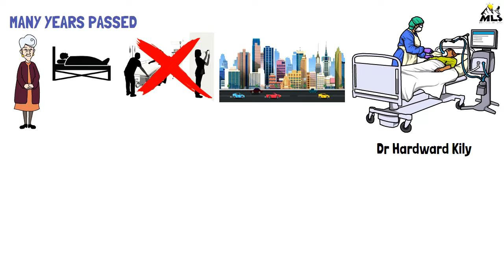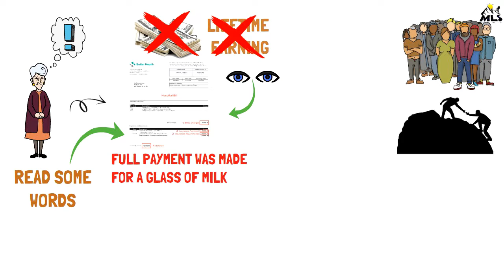Help Others | Doosro Ki Madad karo | Motivational story | Moral story#motivational#hindistories MLS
Helping Others | Doosro Ki Madad | inspirational story | Moral story#motivational#hindistories MLS
inspirational video
successful people
personal growth
self help
success
 motivational video
motivational video in hindi
inspirational video